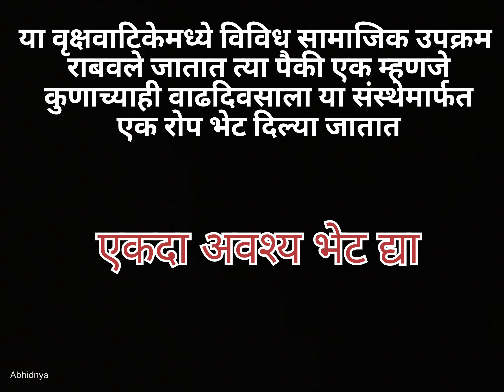Visit to Mitra Mandiyali Nursery